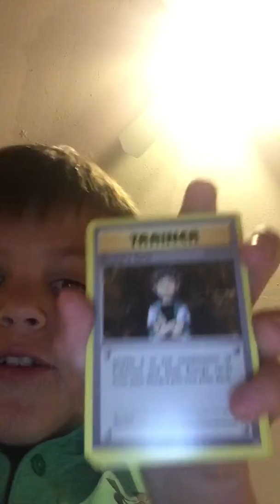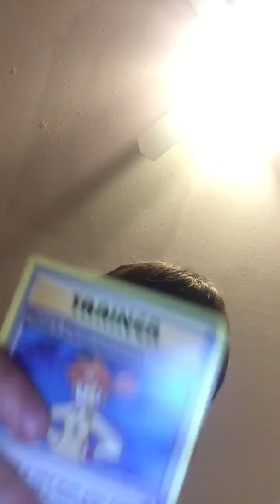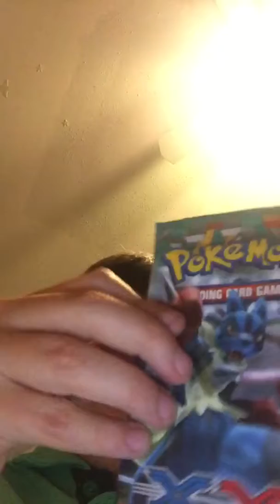Charizard EX tin opening